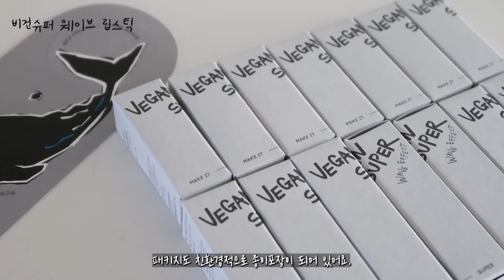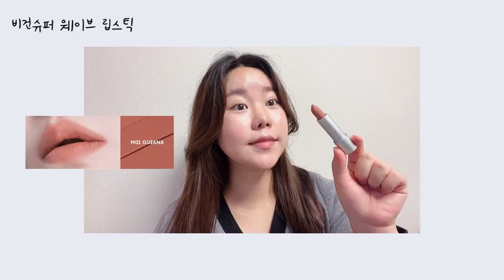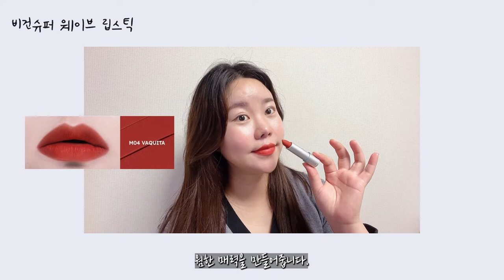뭉침없이 부드러운 소프트 매트 립스틱 비건슈퍼 웨이브 립스틱 리뷰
제품 구매는 아래 링크를 확인해주세요:)